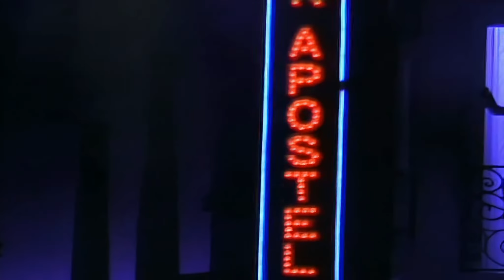Musical Der Besuch der alten Dame May 2014 (Upscaled)